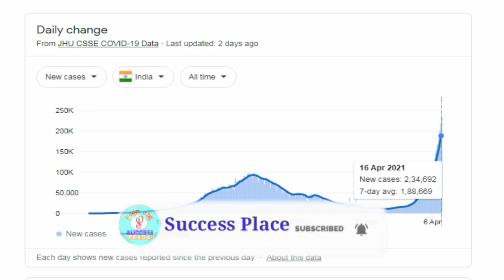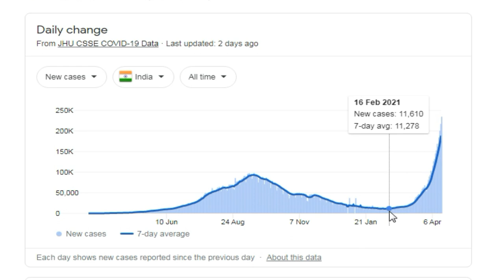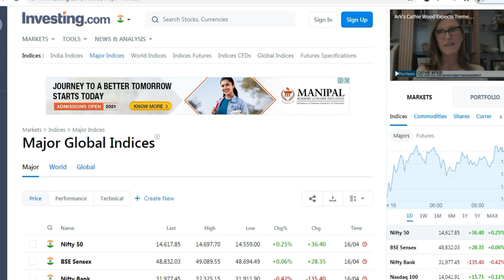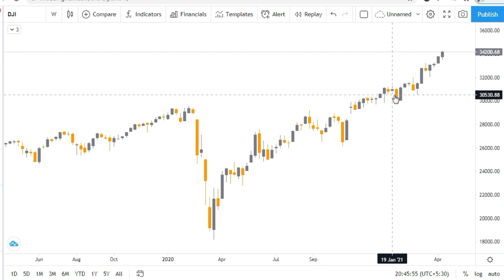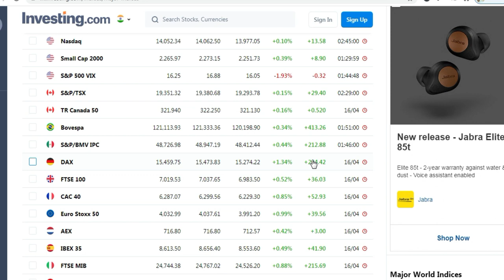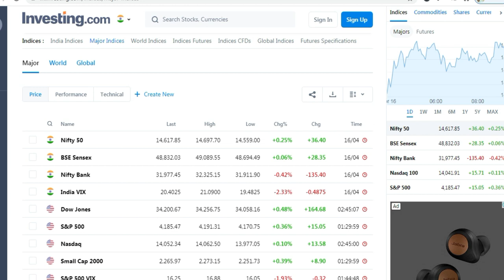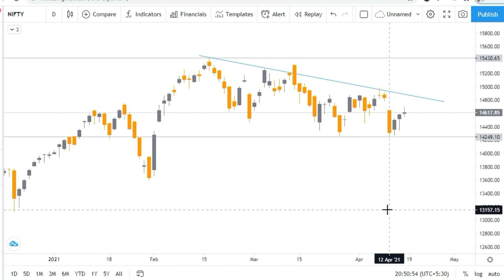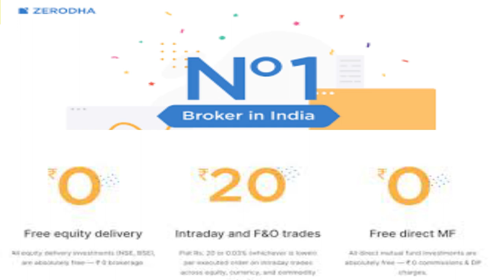Share Market Crash 2021 | Stock Market Correction 2021 | Success Place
Note : -
1. You will be added in Positional Trading SUPPORT Group.